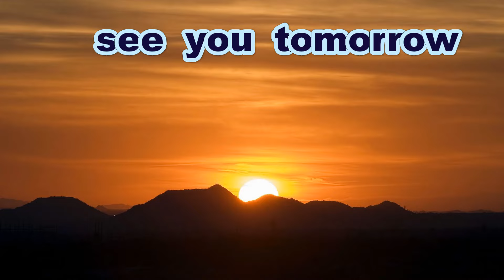《女子硬式》【華がある】 田中美羽 右翼手（埼玉西武ライオンズレディース・WBSC日本代表）【西武時代・交流戦】【2023 9th WBSC】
20220319　交流戦
埼玉西武ライオンズレディース

20230915
第９回WBSC女子野球ワールドカップ

Thanks to
Opening theme「Dota-bata Race」by「Oto Logic」
Ending theme「Morning」by「Dova-Syndrome」